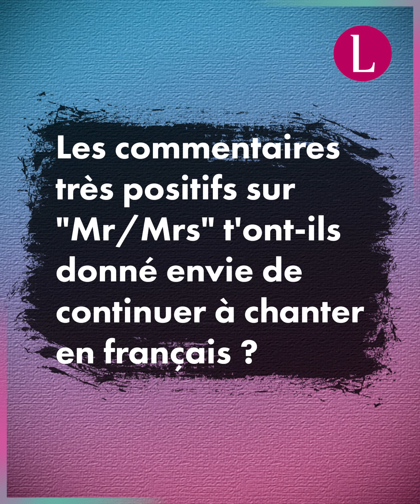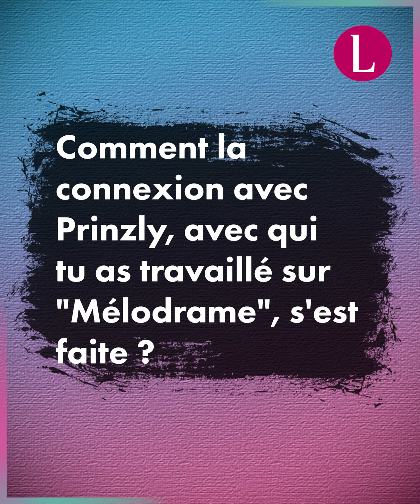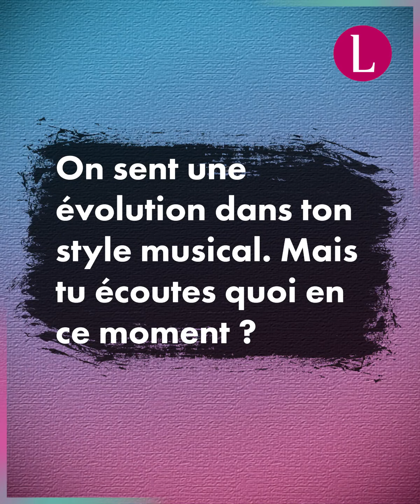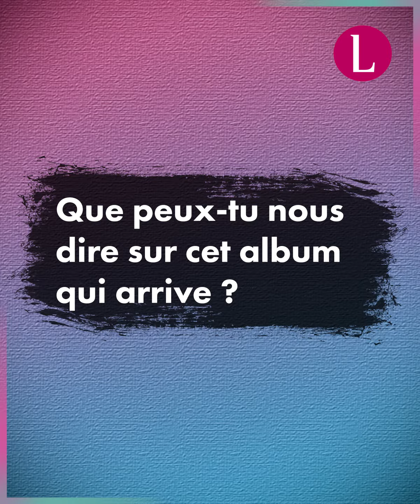Rencontre avec Loïc Nottet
Après "Mr/Mme", Loïc Nottet revient avec une nouvelle chanson "Mélodrame".